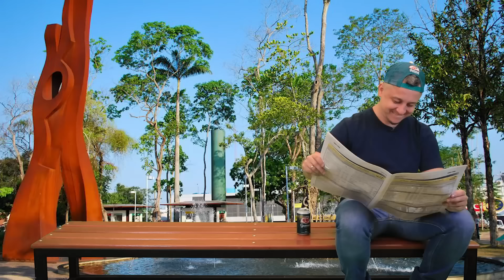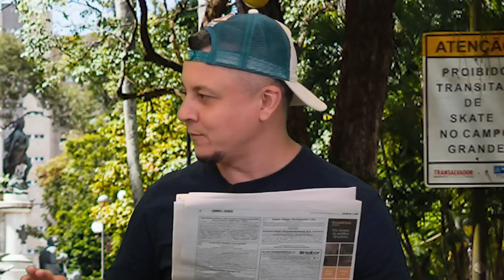ADVOGADO PALOMA NA PRAÇA | A Coisa É Nossa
Humor e piadas? É o que o não falta nesse banco da praça do A Coisa é Nossa!

Se você leu isso você tem que se inscrever, é a lei